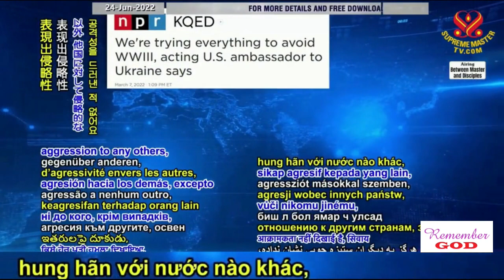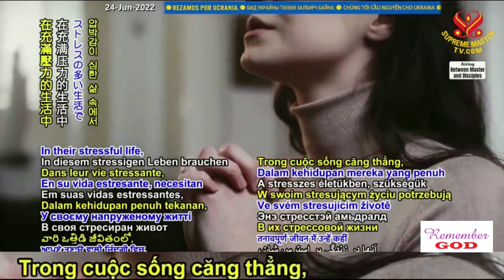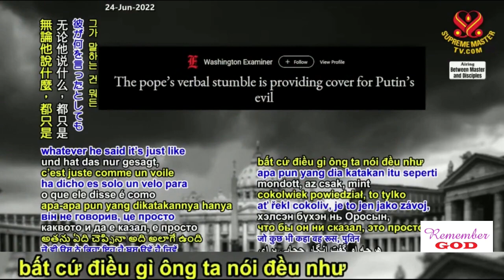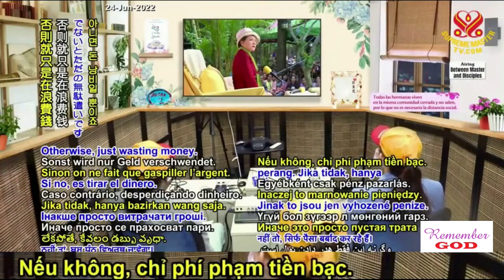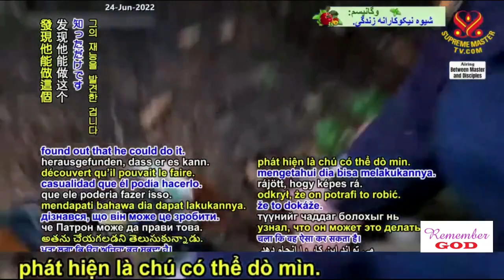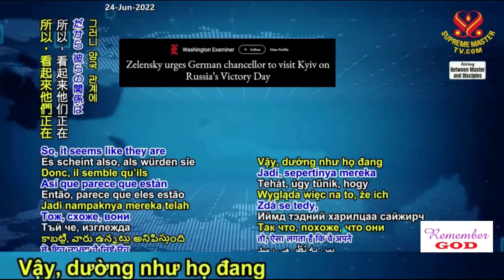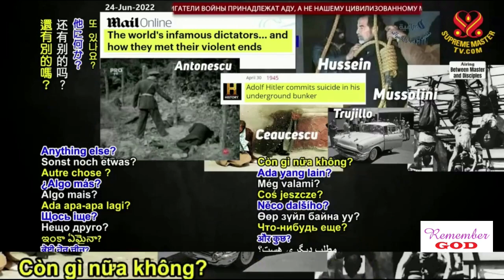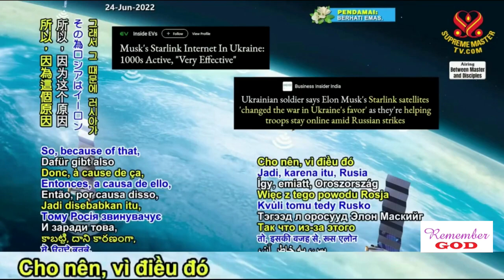5/6: Các Đại Diện Của Lực Lượng Khẳng Định Mang Lại Lợi Ích Cho Nhân Loại - Phụ đề chữ Việt LỚN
Representatives of the Positive Power are Beneficial to Humankind,
Lecture by Supreme Master Ching Hai - May 9, 2022